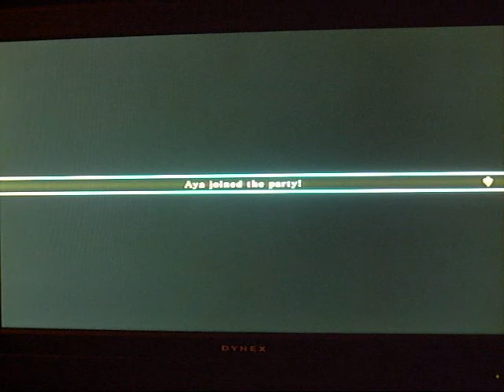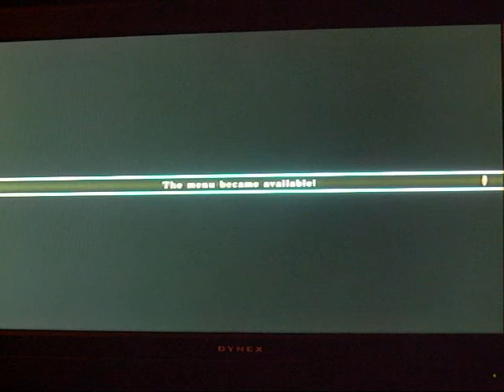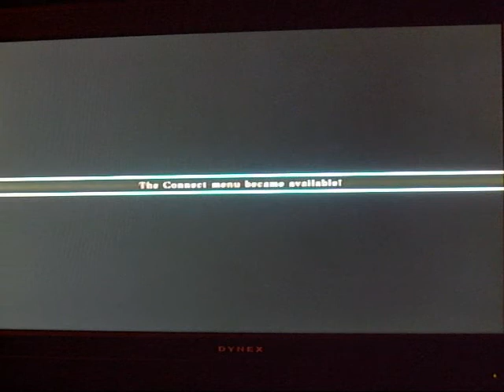Let's play Infinite Undiscovery part 2 exploring jail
just runing around jail freely with out any hruads to stop me